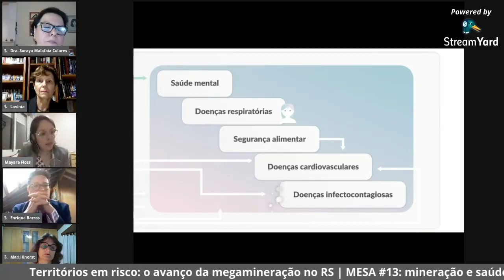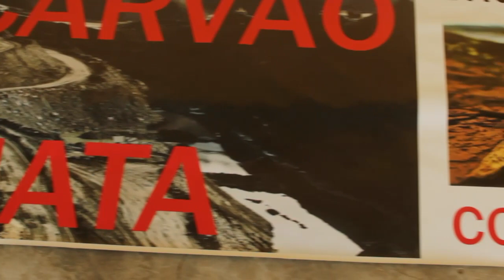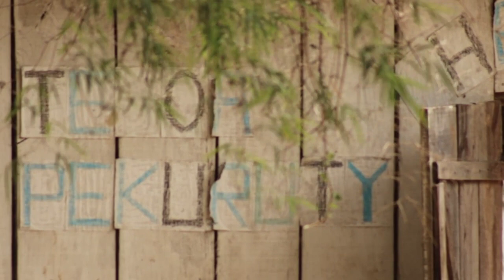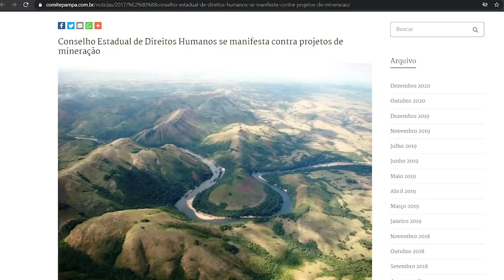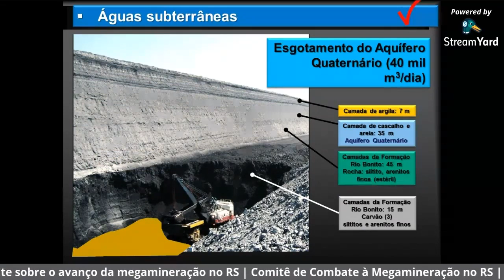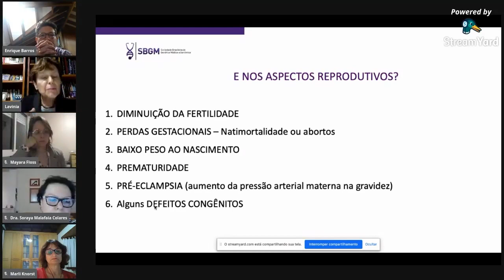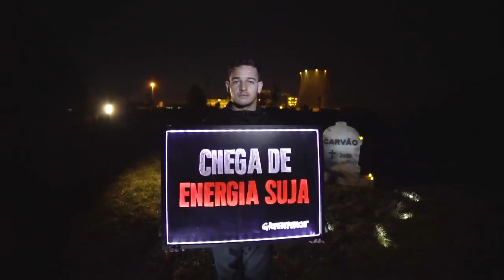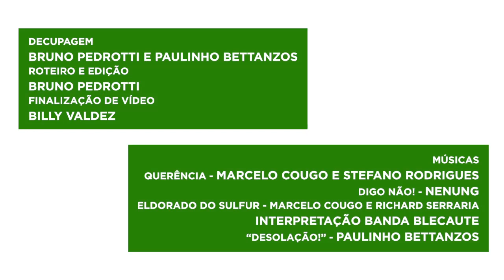O combate ao carvão na região metropolitana de Porto Alegre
Desde 2019, moradores da região metropolitana de Porto Alegre tem se mobilizado contra o Projeto Mina Guaíba, que pretende construir a maior mina de carvão do Brasil a 15 km da capital gaúcha. Moradores da região afetada e pesquisadores de diversas áreas combatem o projeto e alertam para os riscos da megamineração.